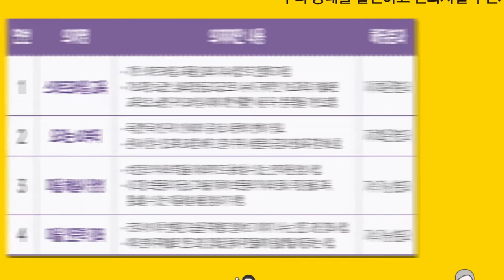[주민자치회 포커스 12] 보문동 주민자치회 주민총회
보문동 주민자치회 주민총회를 개최합니다.
7월7일 - 주민총회 오후6시 / 장소 :보문동주민센터 4층 강당

온라인 투표 : 6.28-7.4  (구글폼 설문을 통해 우선순위 결정)
현장투표 : 6/29 - 16;00~ 18:00   장소: 꿈나라어린이공원, 롯데리아앞 새마을금고(보문역)
                    7/1    -10:00~16:00    장소: 보문동주민센터 4층 강당

지원 : 서울마을미디어지원센터